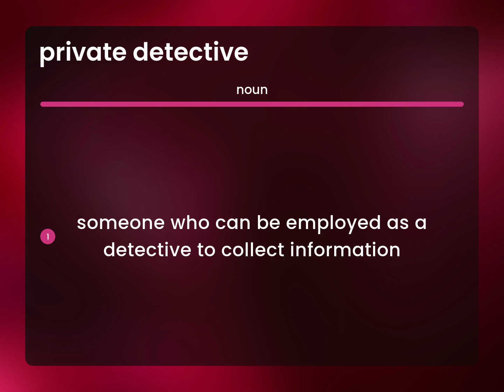Private detective — definition of PRIVATE DETECTIVE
PRIVATE DETECTIVE in the dictionary

Susan Miller (2023, May 10.) What is Private detective definition?